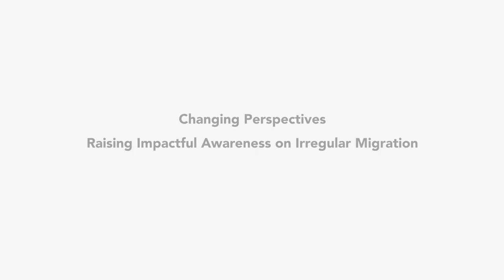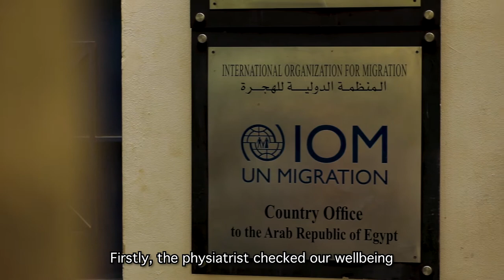IOM UN Migration - Hany's Story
A series of short films aiming to raise impactful awareness on irregular migration and changing perspectives. Each film tells a story of a person who returned from abroad by the help of IOM UN Migration.